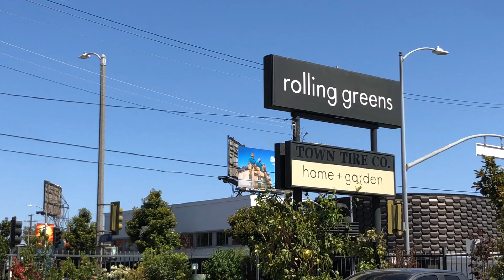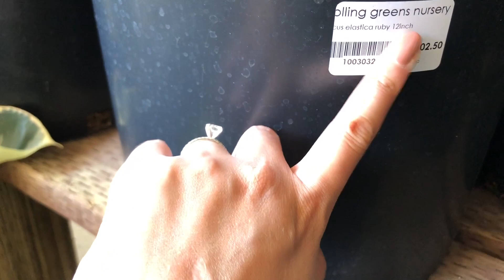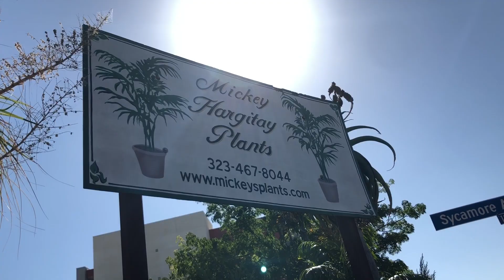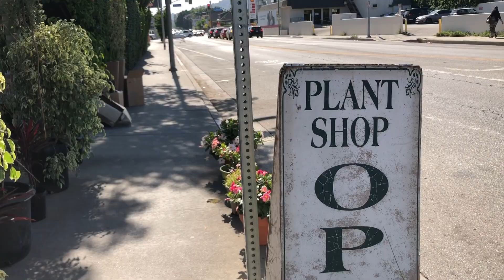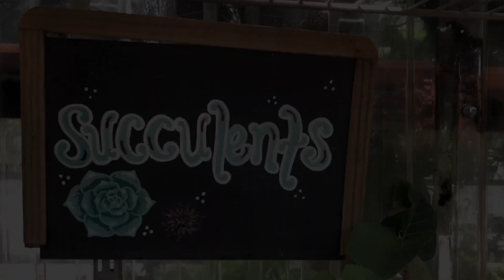Plant Nursery Tour!! | Hollywood, LA | Summer 2019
Hi Everyone!

Welcome back to another Plant Nursery Tour! 🤗

In this video, you're going to follow me to two different nurseries located in Hollywood, Los Angeles.

The first nursery is called, Rolling Greens.  My friend and I went to the Beverly Hills location and it was SO beautiful! All their plants were healthy & happy! They also have a section for Home Decor and the pieces that they carry are curated beautifully! Definitely, if you are in the area, you should stop by and shop around!

The second plant nursery we went to is called, Mickey Hargitay Plants.  Now, this nursery is a TOTAL GEM!! They carry a great selection of common and some rare plants and O.M.G the prices were SO affordable! *My favorite plant nursery in LA area so far*
Definitely go and visit if you haven't yet! It's going to be worth your time!

Thank you for joining me and I hope you all enjoy this video! 🥰